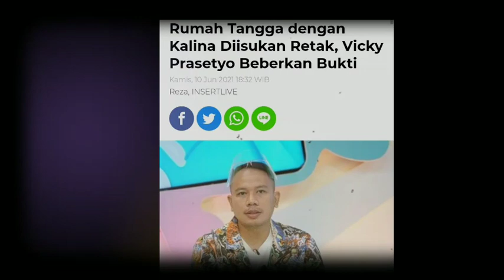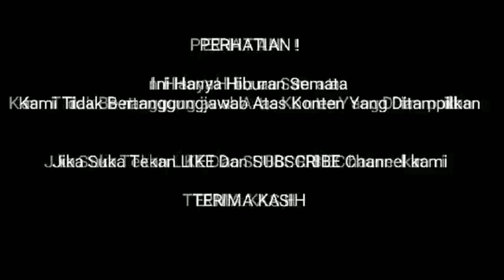KLAKUAN TAK BRUBAH KALINA GGUGTT CRRAI VICKY HAL INI JDII BUKKTI KUAAT PRSLINGKUHAN VICKY